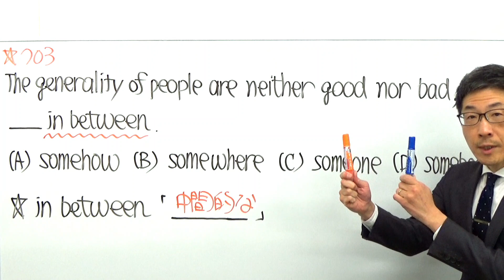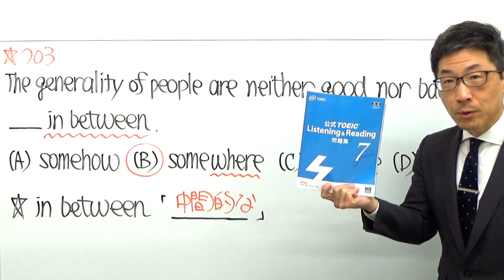TOEIC文法合宿703公式問題集をボーっと解いている人は迷います～P156～SLC矢田